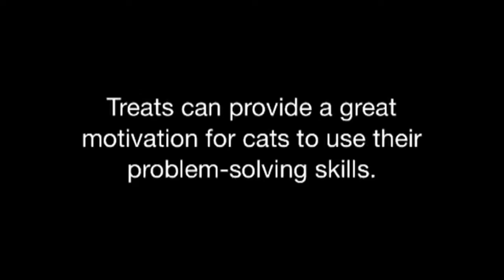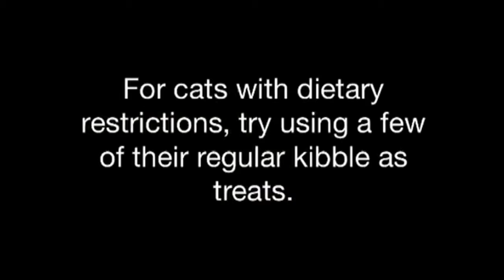Smart Cats - CASPCA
Cats, especially indoor cats, greatly benefit from exercise, play time, and activities that make them think and use their natural kitty skills. Its good for their health and mental well-being.
  The kitties in this video are showing their problem-solving skills to get at the treats in this three-tiered cat treat tower. This particular device is made by IT Cat, and was generously donated.
  *Update*: All the kitties in this video have been adopted!

Technical Info: Video footage was filmed on an iPhone 5, and edited in the apps CuteCUT and Splice (free).